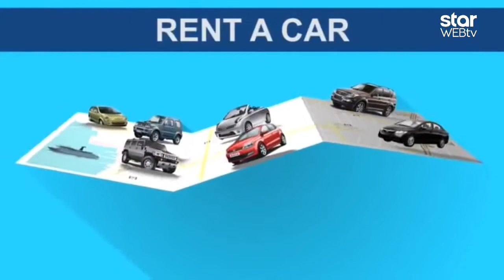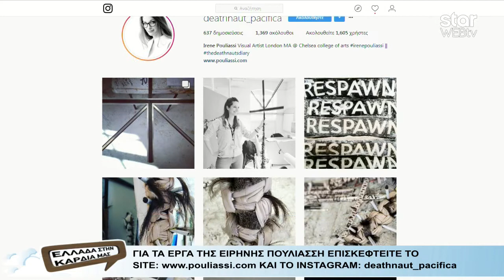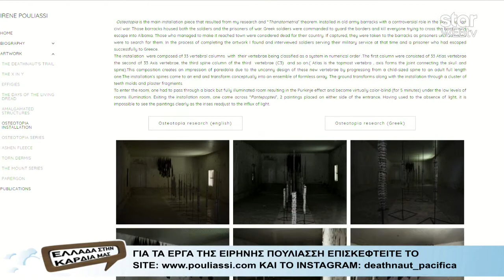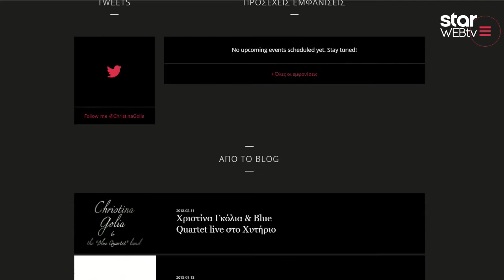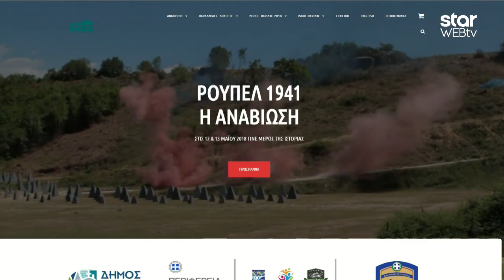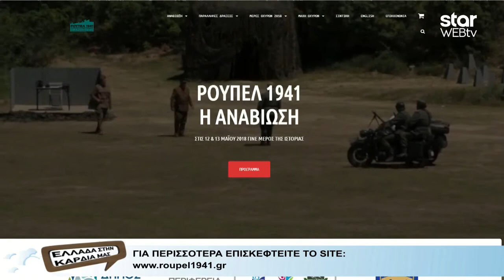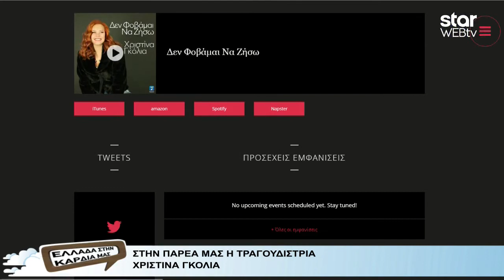Η Ελλάδα στην καρδιά μας 17.04 - Η αναβίωση της ιστορικής μάχης στο Ρούπελ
Με τον Μπάμπη Πετράκη

H εκπομπή της Τρίτης, 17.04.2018, είναι αφιερωμένη στην ιστορία, τον πολιτισμό και την τέχνη.

O Παναγιώτης Σαββίδης, Αντιπρόεδρος του ΚοινΣΕπ Άγκιστρο Δράση, προβάλλει την αναβίωση του Ρούπελ και μας μεταφέρει όλες τις λεπτομέρειες για τον ιστορικό τουρισμό στις Σέρρες.

Η τραγουδίστρια και ηθοποιός Χριστίνα Γκόλια μας μιλάει για τη δουλειά, την καριέρα και τη ζωή της, ενώ δεν παραλείπουμε να συζητήσουμε τα πάντα για τα μελλοντικά της σχέδια.

Παράλληλα, συνδεόμαστε με το Λονδίνο και την εικαστικό Ειρήνη Πουλιάσση, η οποία εντυπωσιάζει με την τέχνη της, αλλά και τον τρόπο που βλεπει και παρουσιάζει την ανθρωπότητα.

Η διαδικτυακή εκπομπή "Ελλάδα στην Καρδιά μας" προβάλλεται κάθε Τρίτη στις 22:30, μέσω του “web TV-live” στο